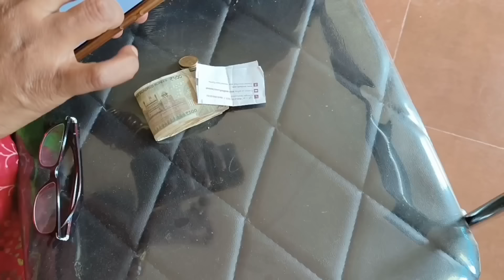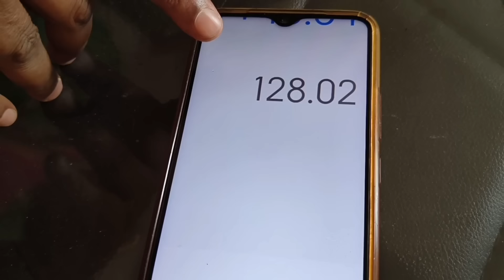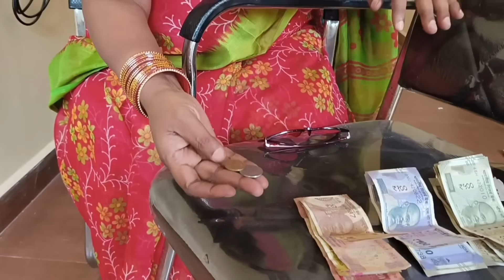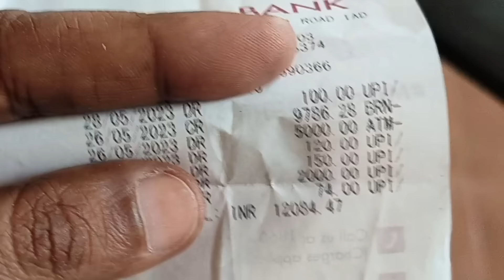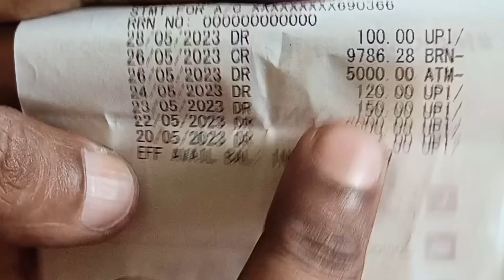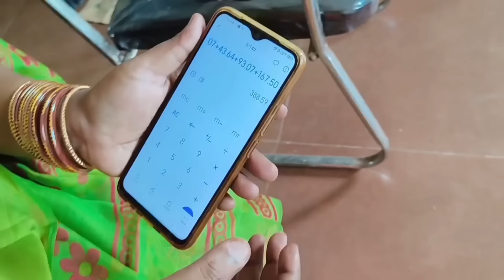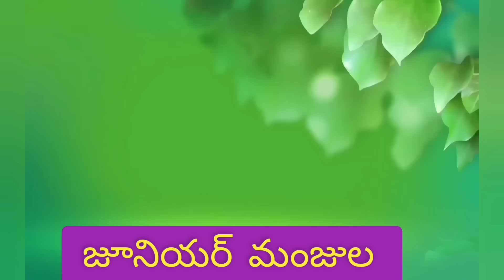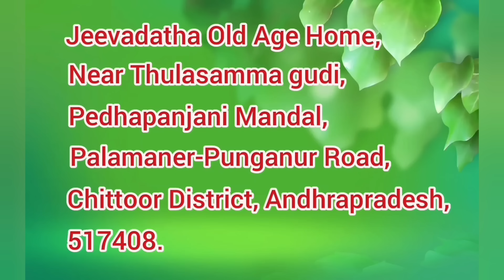ఈ రోజు నుండి మంజులమ్మ స్టార్ మారినట్లే..💃🪷#9441315536#old age home.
anadha ashram
youtube income
youtube salary
video editing